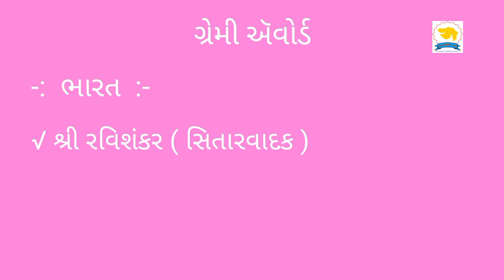Grammy Awards 2021 || ગ્રેમી ઍવોર્ડ ૨૦૨૧